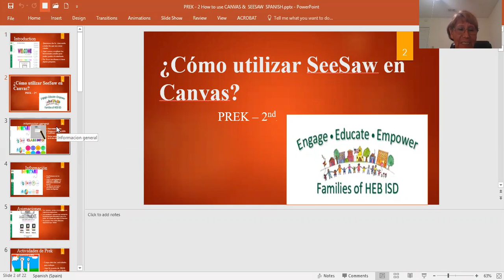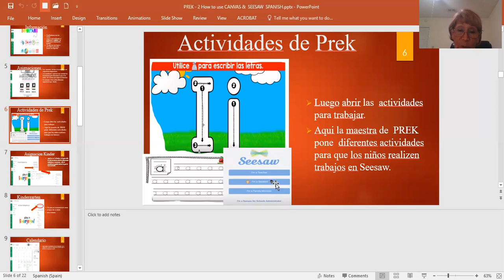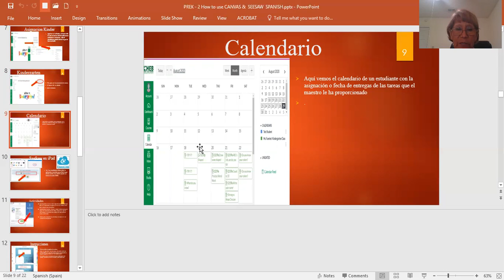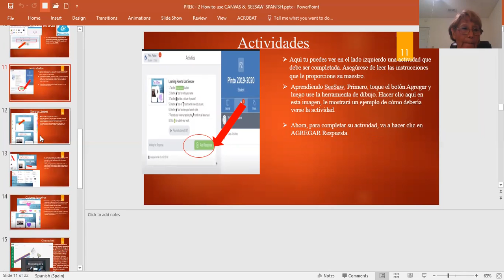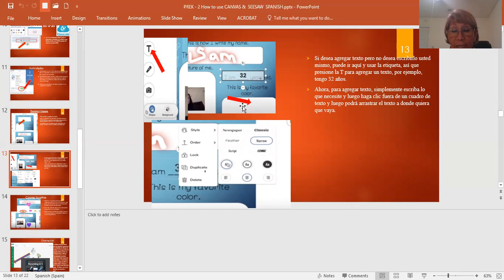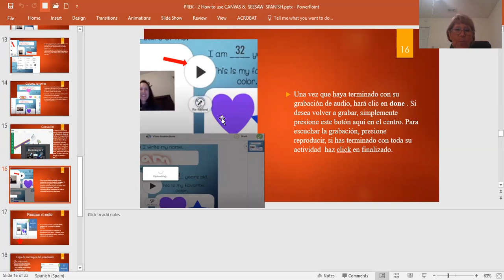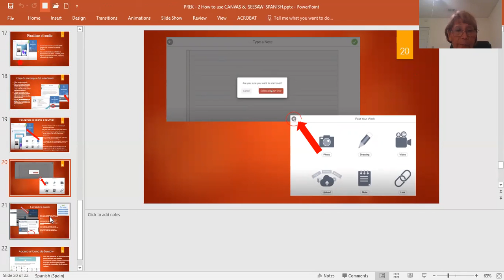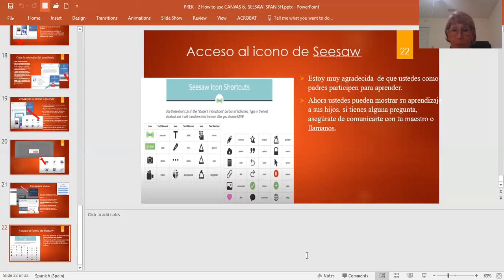HEB ISD PK-2nd Gr.-How to Use Canvas and SeeSaw (Spanish)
This class explains how to navigate Canvas and See Saw for grades PK-2nd Grade in HEB ISD.
Esta clase explica cómo navegar Canvas y See Saw para los grados PK-2nd en HEB ISD.